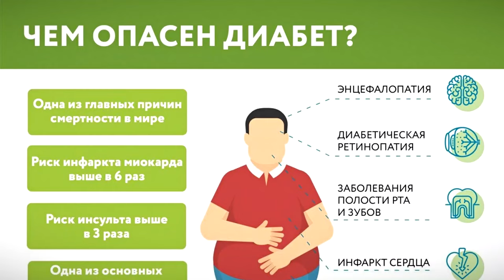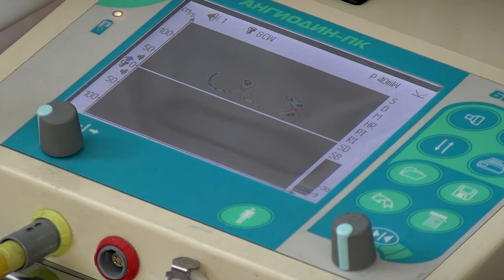В Тверскую ОКБ поступило новое оборудование в рамках федерального проекта Борьба с диабетом